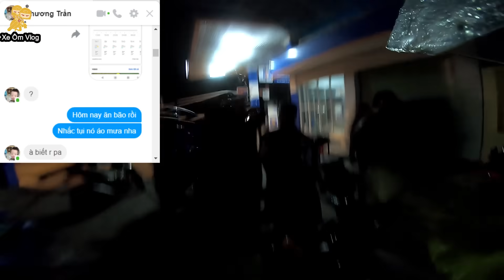Đi PHƯỢT ĐÊM có ngày GẶP M.A là có thiệt - Xe Ôm Vlog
Đây là phần 2 chuyến đi tour tốc độ cao của team mình thì, video này sẽ không có gì thú vị ngoài việc mình chia sẽ kinh nghiệm khi đi phượt tốc độ cao nhưng giữa đường thì có một thành viên trong team nói vừa qua đèo chuối thì gặp một cô gái tóc dài, áo trắng ngồi gục mặt quay vào trong... Nghe xong cả đoàn ớn lạnh luôn các bạn ạ ! Đi đêm có ngày gặp ma là có thiệt...
Anh em có mua Camera hành trình thì tham khảo tại nhớ nhập mã Xe Ôm Vlog để được nhận ưu đãi nhé
Đồ nghề :
- Gopro Hero 7 ( mua tại linhkienstore.vn )
- Sj8 pro ( mua tại linhkienstore.vn )
- Máy ghi âm Sony Tx650 - Xe Sirius FI
- Xe Fzi150 - Nón ¾ GXT
- Nón Royal ¾ full Carbon
- Phần mềm lọc âm Adobe Audition Hẹn gặp lại các bạn ở 1 video sau !